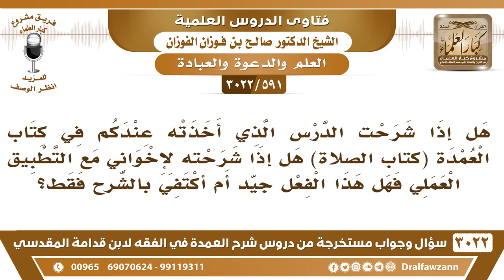[591 -3022] عندي شرحي لإخواني هذا الدرس الذي أخذته عندكم هل من الجيد أن أشرحه لهم مع التطبيق العملي؟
-"[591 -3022] السؤال: هل إذا شرحت الدرس الذي أخذته عندكم في كتاب العمدة (كتاب الصلاة) هل إذا شرحته لإخواني مع التطبيق العملي فهل هذا الفعل جيّد أم أكتفي بالشّرح فقط؟
الجَوَابُ: إذا بينته لهم بالفعل هذا أحسن، واتم، نعم.
للاشتراك في قناة الشيخ صالح الفوزان

للاستفسار والإقتراحات والدعم
رئيس الفريق
لمشروع كبار العلماء